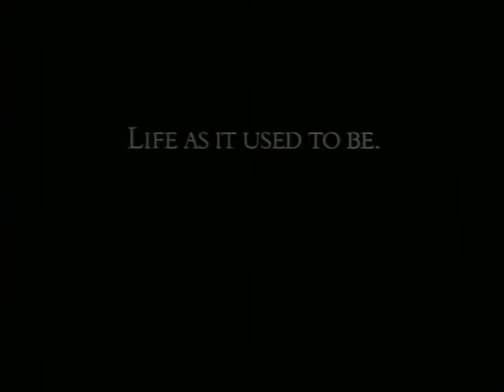Illinois Tourism 1989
Historic settlement
DP: Guy Furner